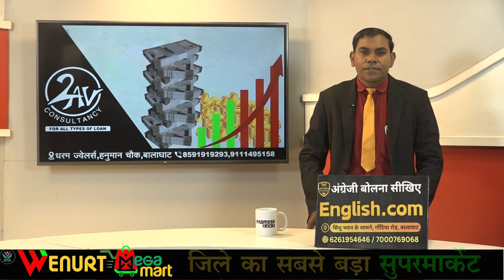BALAGHAT NEWS : गणतंत्र दिवस के समारोह के दौरान अज्ञात युवको की भीड़ ने युवक पर किया जानलेवा हमला !